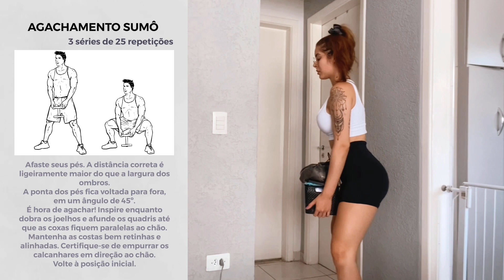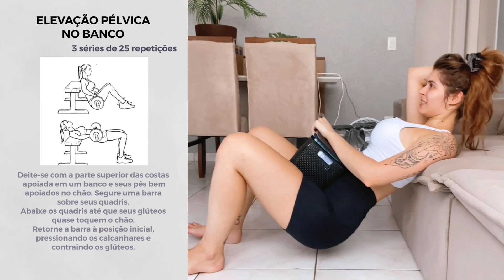TREINO DE PERNAS E GLÚTEOS PARA FAZER EM CASA E TER UM GLOW UP DE RESPEITO